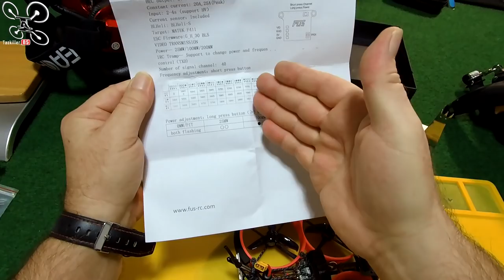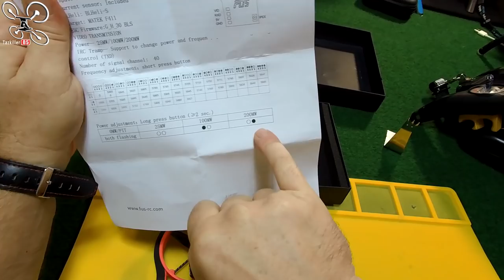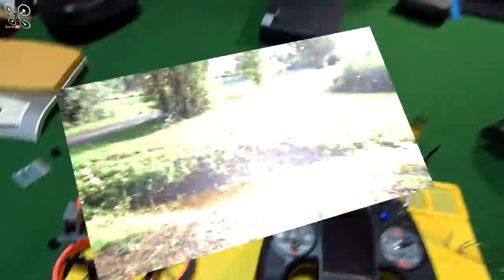FUS X111 Pro 2.5 - Review Test Démo - ça Fuuuuse ... in the wind !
NOTATAZ : 18.5/20  Surprenant !!!

Les + : Léger, Costaud, Résistant au vent, Polyvalent, Bonne autonomie, Caméra correcte, VTX efficace, Moins de 80€ avec le coupon !
Les - : Pas d'accessoires (hélices de rechange, pads anti dérapant, câble du RX)

- Oreillettes Tronsmart Apollo Bold (en test)
- iFlight NAZGUL 5 V2 (en test)
- Radiomaster TX16S + Crossfire (en chemin )

Je ne m'attendais pas à ça !!! Malgré son apparence de "freluquet", ce petit cinewhoop, le FUS X111 PRO, en a vraiment sous la pédale ! Il est tout fin, léger et ne paye pas de mine mais une fois en l'air, ce petit monstre est étonnant ! Vif et puissant, il est capable d'emmener une Naked, insta, Runcam ou Gopro selon vos besoins et en adaptant la lipo en fonction de ce que vous recherchez, il sera tout doux en 2S, endurant en 3S et très vif en 4S ! Surpris par sa puissance mais également par sa résistance et son aisance à voler avec du vent pour un cinewhoop. En bref, une excellente surprise même si on peut regretter le manque de préparation et d'accessoires fournis par cette marque qui je pense, saura nous surprendre à l'avenir ... Bon Film et merci à tous pour votre soutien .